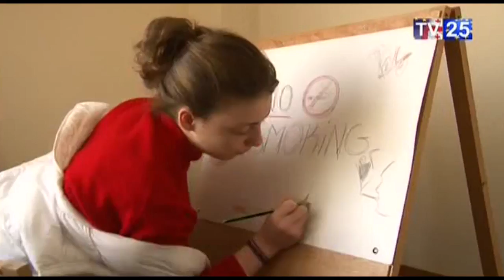საქართველო თამბაქოს გარეშე